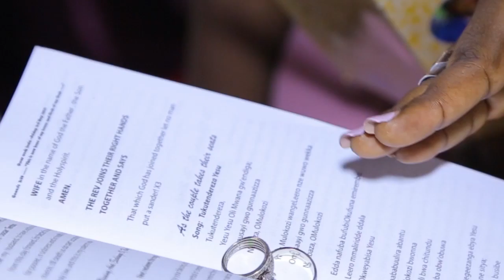Judith babirye Bamaze nebamukyaawa Bambi Lwakuma mwami kaboozi😭😭😭..full story